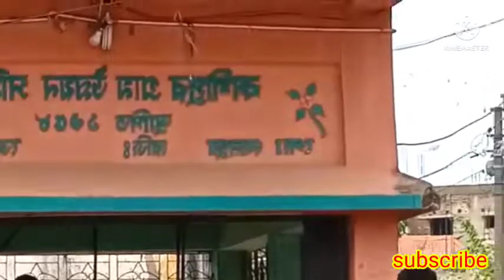🙏জয় গুরু🙏 Bolpur নিউ ভাঙ্গারা পাটি | আমি শখ করে মোবাইল কিনলাম ঝুমুর স্ং 📲8101789237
জয় গুরু🙏 Somu নিউ ভাঙ্গারা পাটি দূর্গাপুর | আমি শখ করে মোবাইল কিনলাম ঝুমুর স্ং 📲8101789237

দূর্গাপুর নডিহা

🥁 Somu নিউ ভাঙ্গারা পাটি 🙏

যে কোনো শুভ অনুষ্ঠানে জন্য যোগাযোগ করুন আমাদের কন্টাক নাম্বারে

আমাদের ভিডিও ভালো লাগলে অবশ্যই লাইক শেয়ার কমেন্টে করুন